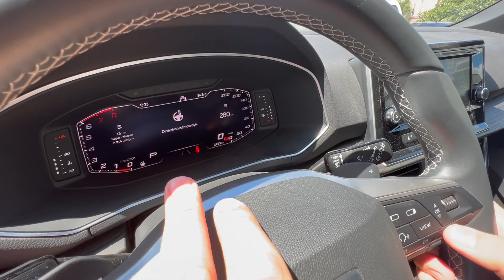1.250.000 TL SEAT TARRACO ALMAK !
Merhaba Küçük Burjuvazi izleyenleri ; bu videomuz da araba inceleme serüvenimizle birlikteyiz.Bu serüvende 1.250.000 TL Seat Tarraco inceledik.Araç hakkında inceleme,test sürüşü gibi birçok detayı videoda sizleri bekliyor.